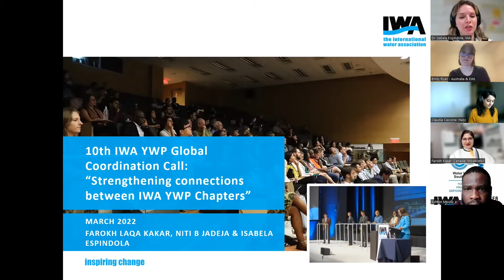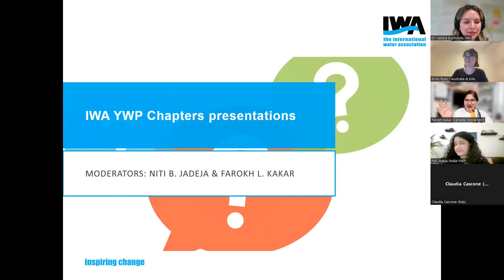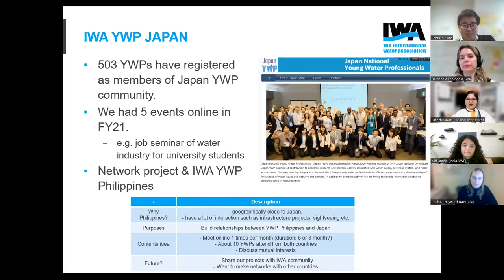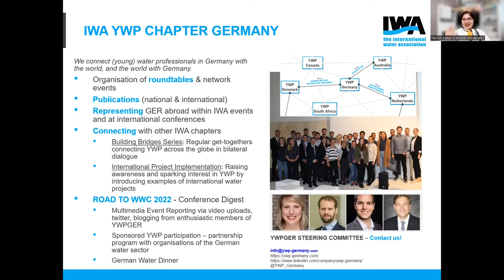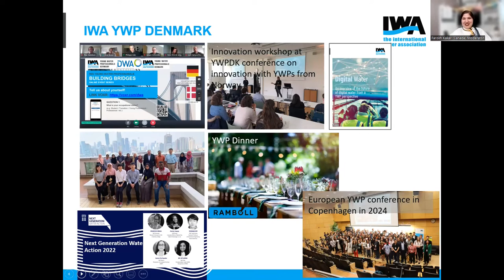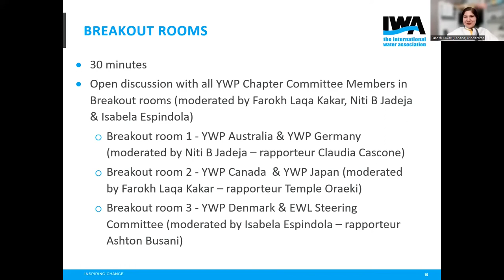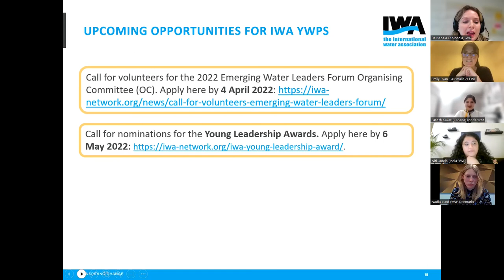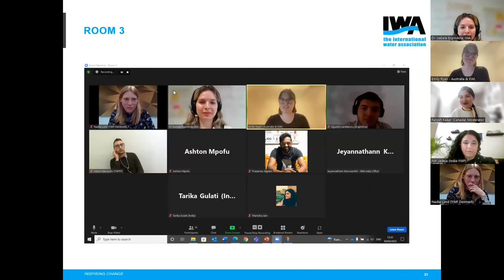IWA YWP Global Coordination Call “Strengthening connections between IWA YWP Chapters”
The purpose of the IWA YWP Global Coordination Call is to motivate and encourage IWA YWP Chapters to find ways to collaborate together, and present opportunities for cooperation and contribution within the global IWA network, IWA Communities, Task Forces, and IWA conferences and congresses. The event seeks to empower young water professionals in the water sector and within the Association.